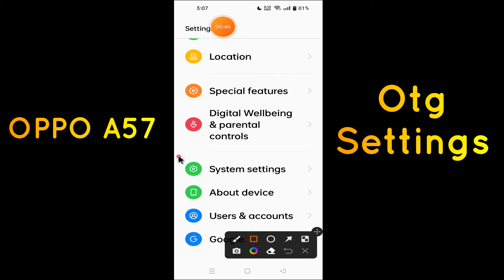Oppo A57 Enable OTG || How to Use OTG or OTG pen drive in OPPO A57